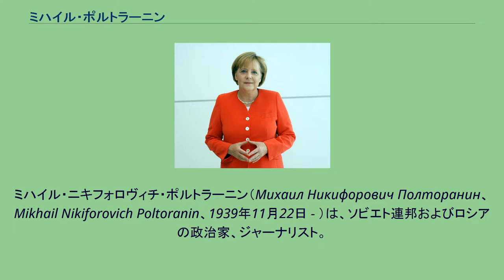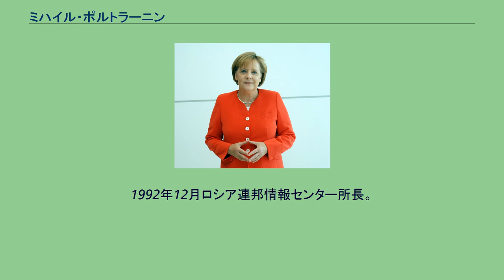ミハイル・ポルトラーニン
ミハイル・ニキフォロヴィチ・ポルトラーニン（Михаил Никифорович Полторанин、Mikhail Nikiforovich Poltoranin、1939年11月22日 - ）は、ソビエト連邦およびロシアの政治家、ジャーナリスト。
ボリス・エリツィンの初期の側近のひとり。
1939年ソビエト連邦カザフ共和国の東カザフスタン州レニノゴルスク市出身。
1964年カザフ大学に入学し、1968年ソ連共産党中央委員会付属高級党学校を卒業する。
その後、ジャーナリストとなり、いくつかの新聞社、雑誌社で特派員や編集者として勤務する。
1986年から1989年まで「モスコフスカヤ・プラウダ」紙編集委員。
1989年ソ連人民代議員に選出され、同時に地域間代議員グループに加盟、調整委員会メンバーに選出された。
1991年ソ連8月クーデターでは、エリツィンを支持した。
1990年7月からエリツィンの下でロシア共和国出版・情報相となり、ソ連崩壊後も職にあった。
1992年2月から新聞・情報担当の副首相に就任するが、第一副首相や国務長官を務めたゲンナジー・ブルブリスや首相代行などを歴任したエゴール・ガイダールらとともにしばしば批判された。
1992年12月ロシア連邦情報センター所長。